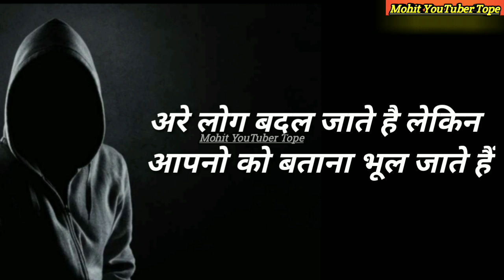Best md motivation whatsapp status 2019 bh kailash tard(64)